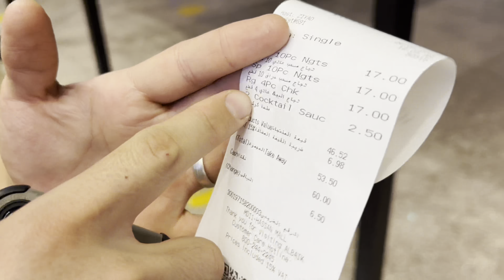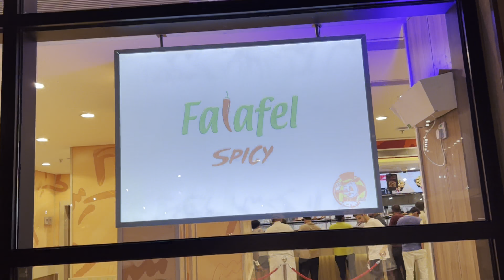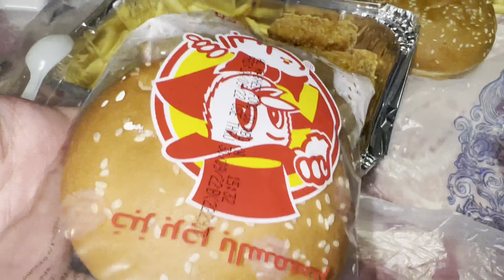Madinaga sayohat رحلتي المدينة المنورة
Kanalga obuna bo'lishni unutmang, iloji boricha tezroq 10000 ta obunachiga etib boramiz, rahmat 😇👍